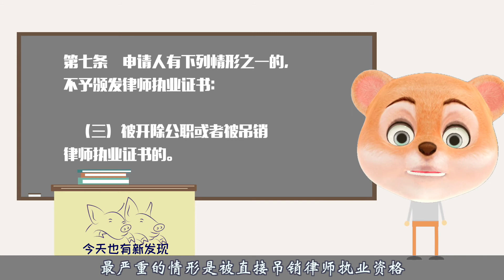【找到你互动视频】3-2 在法庭上激情演讲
如果你是姚晨扮演的律师，你会怎么做
选择爆发的后续二